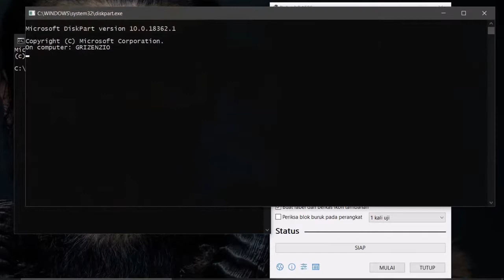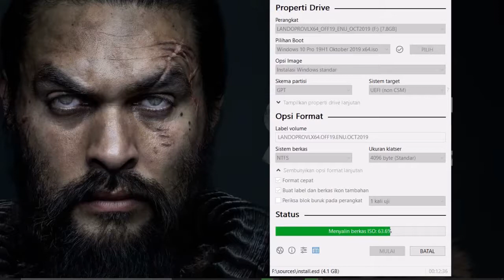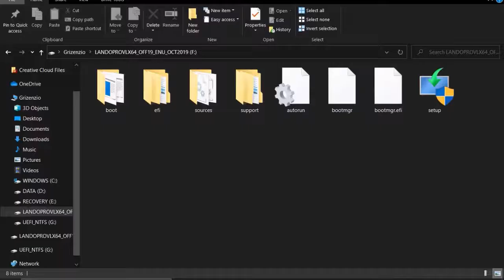Rufus 3.8.1580 Cara Membuat Bootable USB Flashdisk Windows 10 Pro 19H1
Cara Membuat Bootable USB Flashdisk Windows 10 Pro 19H1

1. Masukan Flashdisk Kosong Minimal 8 GB
2. Buka Software Rufus, jika belum punya download disini
3. Pilih Perangkat Flashdisk yang akan di bootable.
4. Pilih Windows.ISO tekan Pilih.
5. Pilih Skema Pertisi GPR atau MBR sesuaikan dengan disk anda.
6. Tekan Start